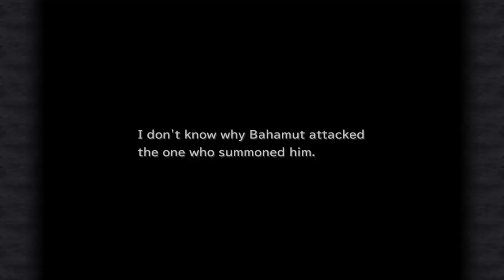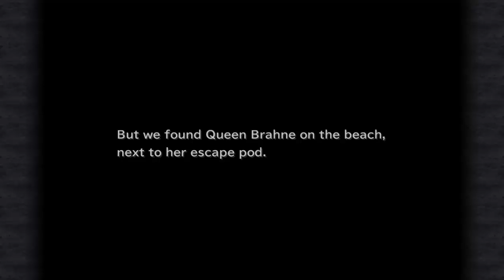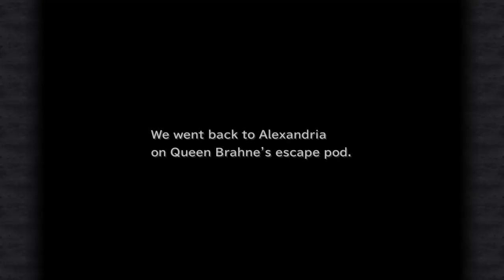| Long live the Queen | FF9 PC with Esunavox ep 37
Time to confront out nemesis, Kuja.  We are fully healed and ready to do battle, but what is that on the horizon?  Queen Brahne and her entire Naval Fleet.